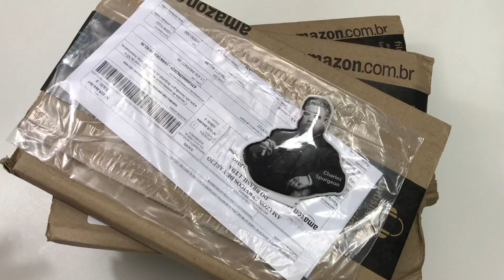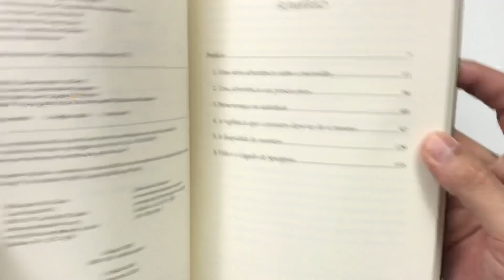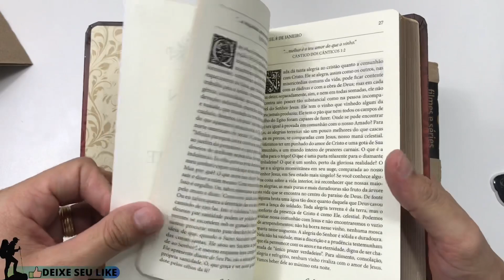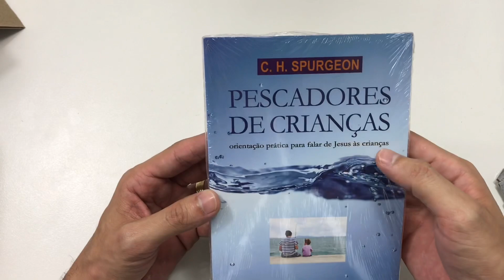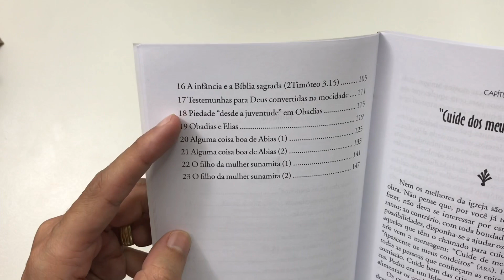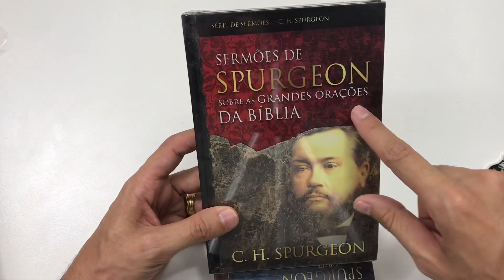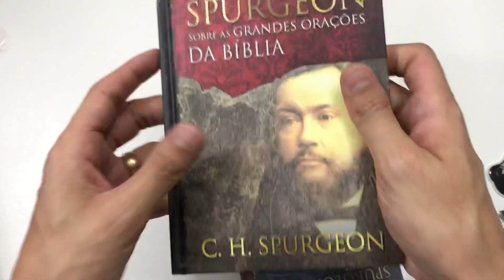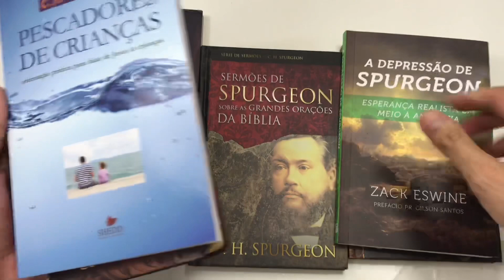Livros de Spurgeon - UNBOXING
Contato para compras de livros:
Harone - (WhatsApp) 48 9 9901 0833
!Obs: Não estou ganhando NADA com esta indicação, mas indico pelos preços e ótimos materiais, como também consultoria de livros.!

ATENÇÃO, leia antes de entrar no grupo: Não é possível a interação entre componentes do grupo, para não surgir desentendimento e discursões teológicas desnecessárias. Lembrando que a linha de pensamento do administrador do grupo é REFORMADA. Seja bem- vindo!